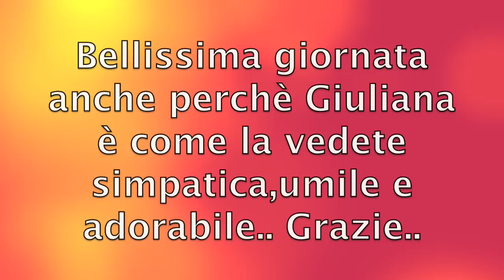Giuliana Makeupdelight2009 Milano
Fantastica.

Bellissima gg

ps se dovete add altri link di ragazze avvisatemi